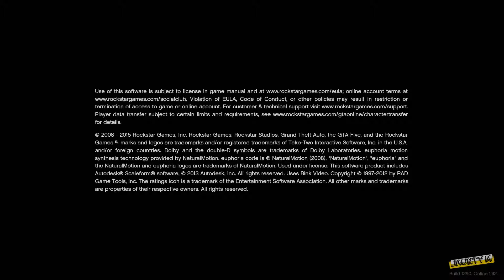How long does it take to login to GTA Online?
At times it's fast enough but at times it's painstakingly slow as hell.